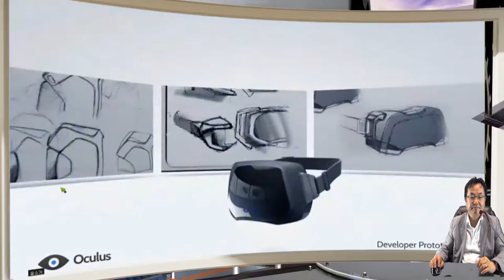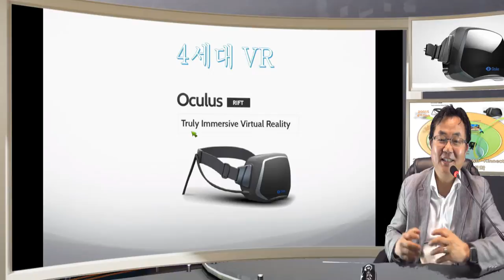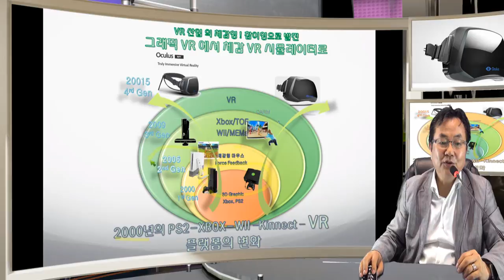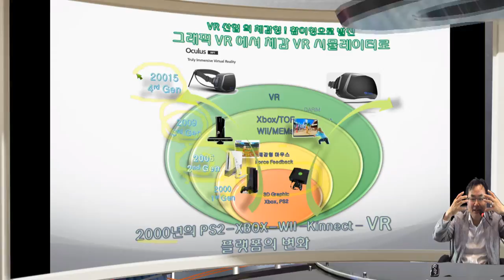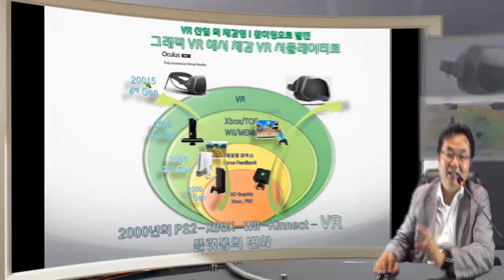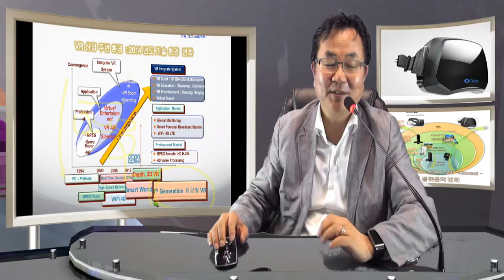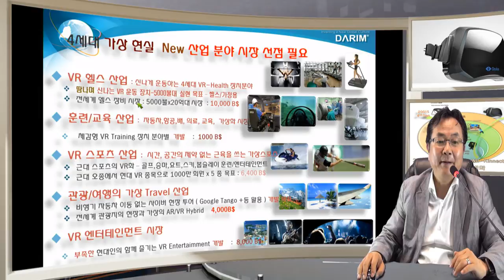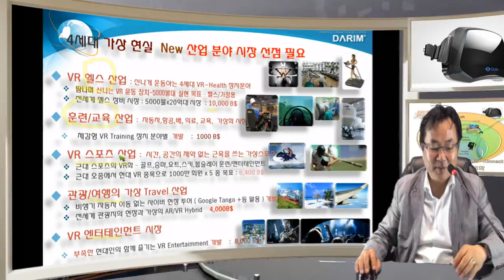4세대 Dapth, Mocap, 오큘러스 3D True VR 세상.. 2015년 세상은 더욱 흥미 진지해집니다.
전세계 VR 산업의 흐름이 또한번의 충격이 일어 나고 있습니다.  단순한 아이디어가 세상을 흔드는 오큘러스 300불 디스플레이는 그 기증이 한정된 게임환경에 마추어 있다 하여도 세상은 크게 이를 주심한 새로운 산업이 폭팔하게 되는 큰  VR의 화두를 던지고 있습니다.  제 4세대 VR 이야기 입니다.